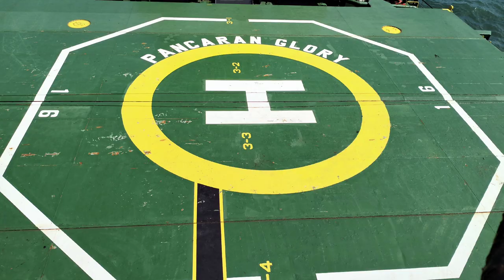Pelaut Jawa - PENYEBAB Tali TROS Kapal Sering Putus !!!!😱